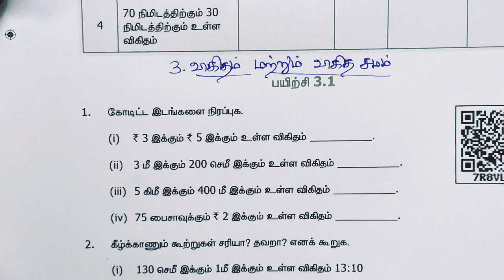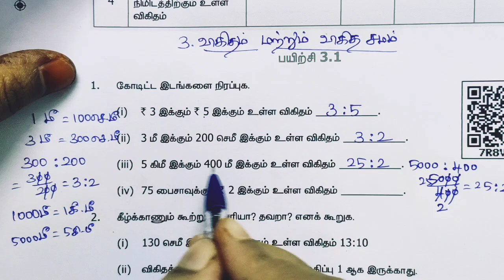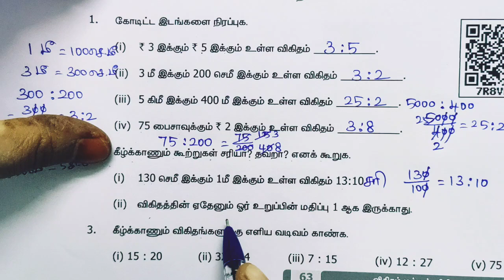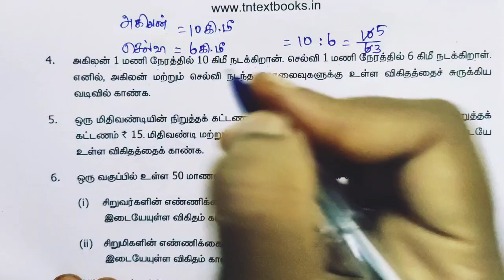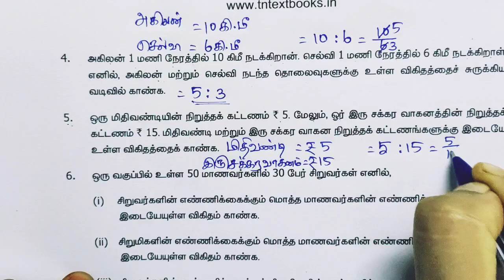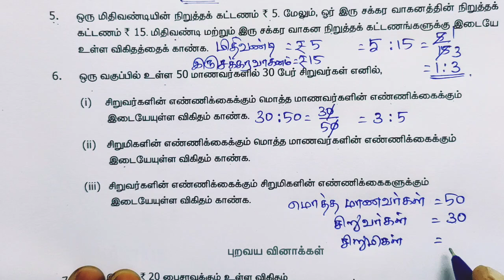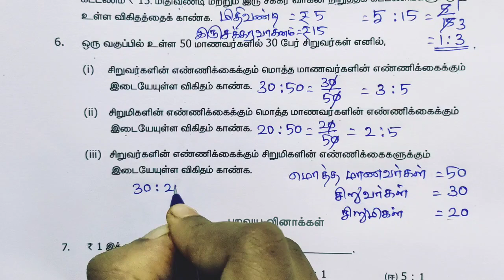6th Maths/Term-1/Exercise-3.1/Sum no:1-6/Ratio and Proportion/Tamil medium/ Samacheer kalvi.